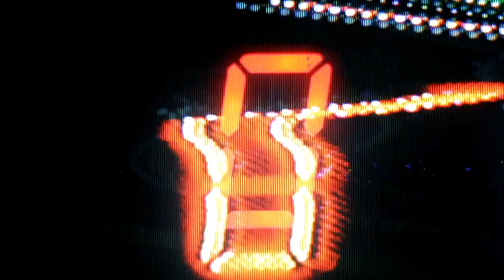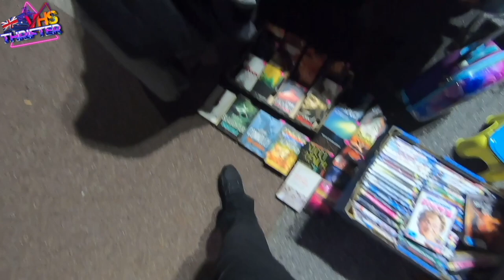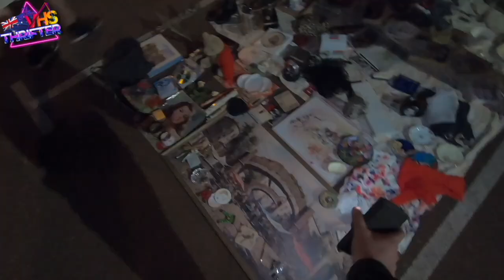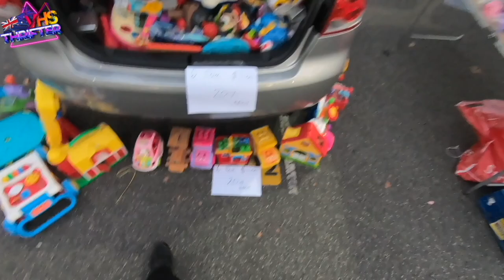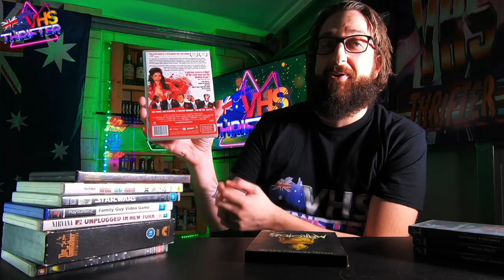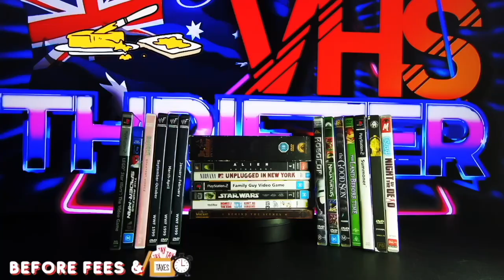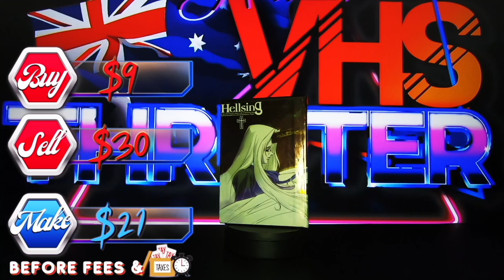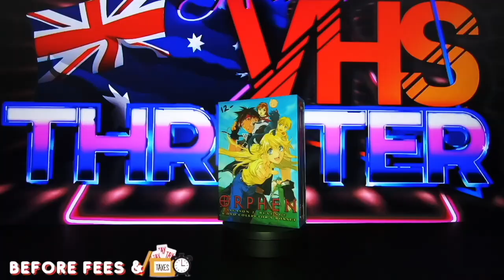Thrifting at the Sunday Car boot Markets